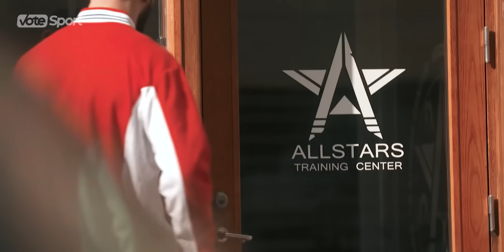Threat to Everyone! The Scariest UFC Fighter Right Now - Khamzat Chimaev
Khamzat Chimaev fights his heart out in two weight classes, knocking guys out on short notice and consistently turning up the heat on the mic. After a one-year hiatus, Khamzat is about to return, and a win would put him on the verge of a title shot. Let’s recall the MMA journey of the Chechen Beast, who takes no prisoners both on the feet and on the ground.